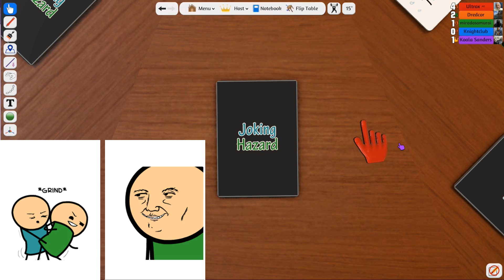EVOLUTION [Joking Hazard #03]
Life. What do we really know about life? We we're born and we will die. Evolution keeps us dyanmic, keeps us alive. How we adapt to the environment or how we handle predators. We evolve and we change. The world continues changing. At first, you lick another man, but you can be improved. Survival of the fittest. Tongues for all. It all comes back to evolution. Science, ka-boom.